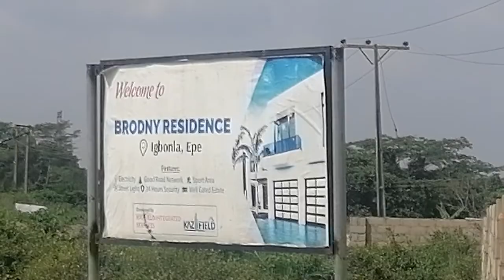Epe Land for sale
This property is located in the center of 3 universities, several gated Estates  and public secondary schools and private schools, Tollgate leading to ogun state and Epe, market, community and health center. Why not invest in a property that has a high value ROI? Put call for inspection and purchase before price goes up or sales close.